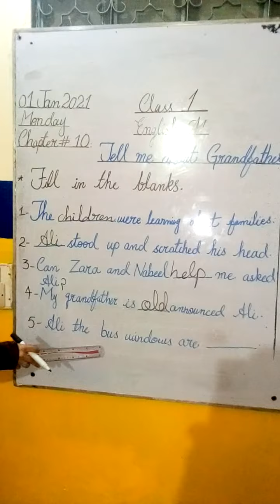|Class 1|English A|Chapter 10|Fill in the blanks| 04-01-2021